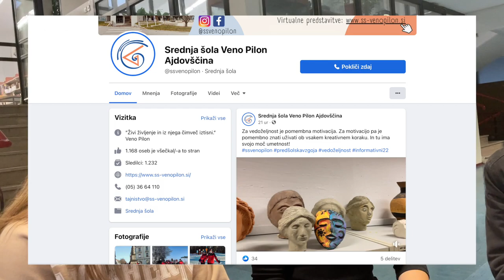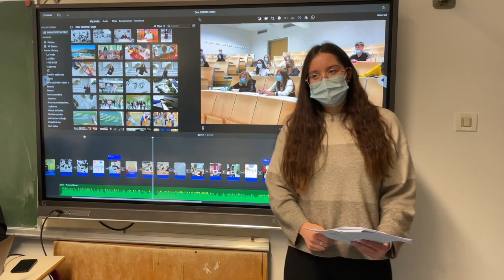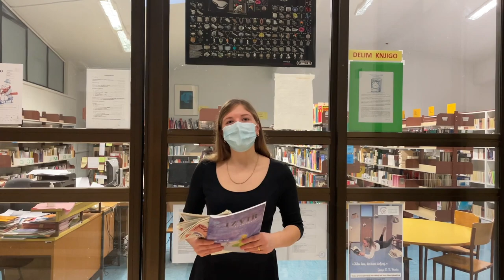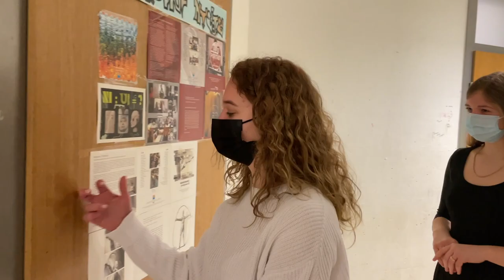PREDŠOLSKA VZGOJA - Reportaža (Informativni dan 2022)